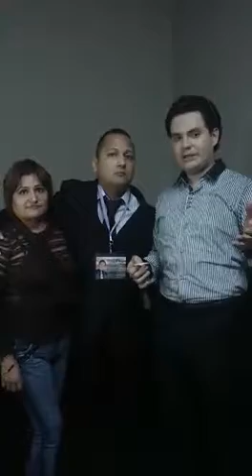saludo de manuel jose a sus fan